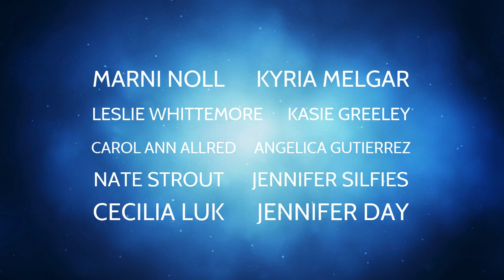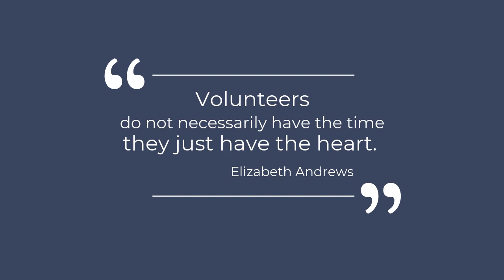Crafton Elementary Volunteer Appreciation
Crafton Elementary appreciates their volunteers. Principal Buchmiller has a short message of gratitude for the countless volunteer hours given to our school.